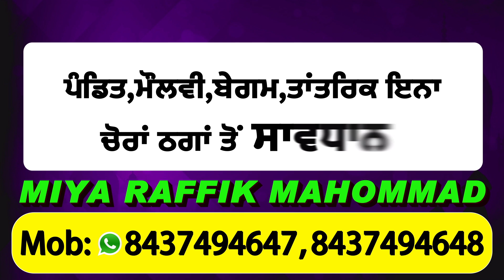Khemkaran 'ਚ ਮੁਲਜ਼ਮ ਨੂੰ ਫੜਨ ਗਈ Police Party 'ਤੇ ਹਮਲਾ, SHO ਸਣੇ Constable ਜ਼ਖਮੀ